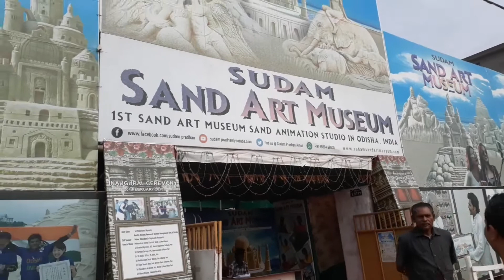Puri to Konark temple and Chandrabhagha beach (Day 2)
In this video iam going to share my
 and Puri to Konark Temple and chandrabhaga beach so let's get started

   Products Used

   Roopmantra cold cream 100gm(Kesar malai) Moisturising cream with natural ingredients

Watch another video

   I hope you like and enjoy this video so please like and share Disclaimer: All the information provided on this channel and it's videos are for general purposes only and should not be considered as a professional advice.The result may vary from person to person.Viewers are subjected to use information provided in this video at own risk .I am trying to provide valid and specific information .This channel is not responsible for any harm and side effects caused due to the use of our content